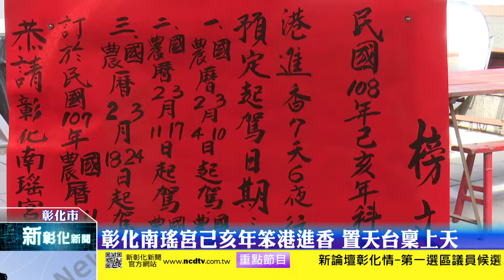新彰化新聞20181119 彰化南瑤宮己亥年笨港進香 置天台稟上天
彰化南瑤宮己亥年往笨港進香預定在明年3月舉行，今年依例輪到老大媽會和老四媽會、聖四媽共同主辦，廟方今日依照古禮舉行置天台儀式，向上天稟明，並將於11月22日擲筊擇定起駕日期。